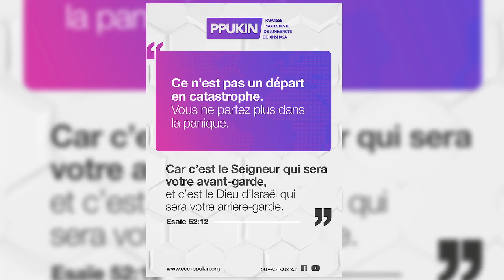ÉBEN ÉZER, JUSQU’ICI L’ÉTERNEL NOUS A SECOURUS, Révérend Dr NKWIMI Bibi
CINQUIÈME JOUR DE LA SEMAINE DE PRIÈRES, Vendredi 28 octobre 2022